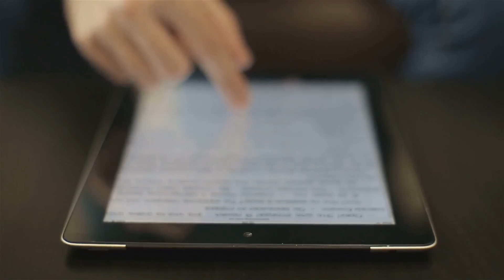Apple Watch X - Bad News...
Jorai Laurenceo: Quality Tech Videos | YouTube  | Services | Electronics Leaks!

I'm a tech enthusiast and social media expert with years of experience!

JSLXMD.com